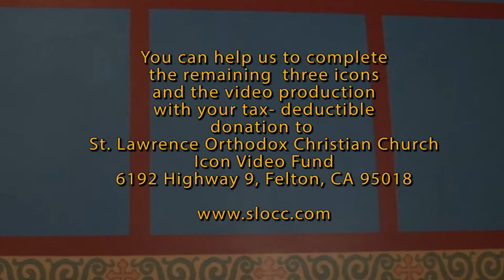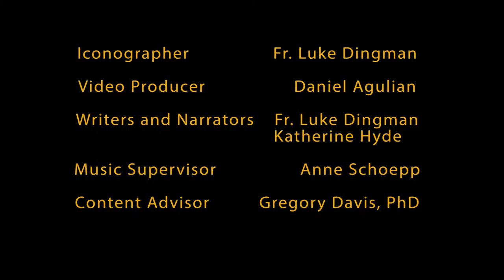Trailer St Lawrence